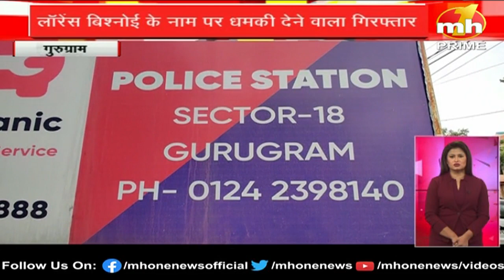Haryana Danadan || बुलेटिन में देखिए हरियाणा की सभी बड़ी खबरें फटाफट अंदाज में || Haryana News